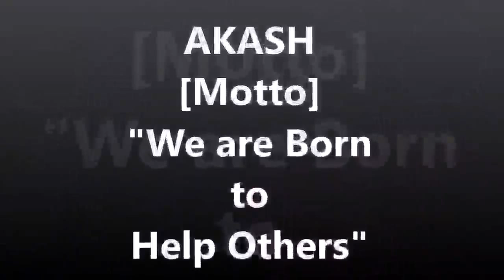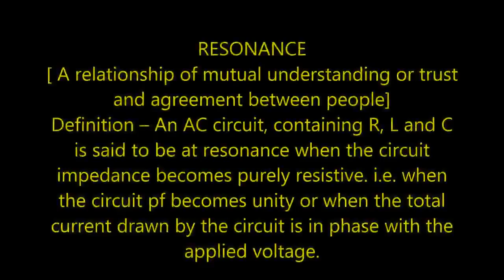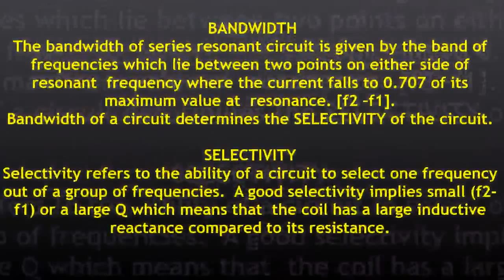Interview Questions in Electrical Engineering - Part - 44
What are the applications of resonance in electrical engineering?
RESONANCE - A relationship of mutual understanding or trust and agreement between people
Definition – An AC circuit, containing R, L and C is said to be at resonance when the circuit impedance becomes purely resistive. i.e. when the circuit pf becomes unity or when the total current drawn by the circuit is in phase with the applied voltage.
SERIES RESONANCE CIRCUIT PROPERTIES
1. Minimum impedance    2. Maximum source current  3. Phase angle almost 0 degree   4. High inductive and capacitive voltages.
PARALLEL RESONANCE CIRCUIT PROPERTIES
1. Maximum impedance    2. Minimum source current  3. Phase angle almost 0 degree
4. High circulating inductive and capacitive current.
BANDWIDTH
The bandwidth of series resonant circuit is given by the band of frequencies which lie between two points on either side of resonant frequency where the current falls to 0.707 of its maximum value at resonance. [f2 –f1]. Bandwidth of a circuit determines the SELECTIVITY of the circuit.
SELECTIVITY
Selectivity refers to the ability of a circuit to select one frequency out of a group of frequencies.
A good selectivity implies small (f2-f1) or a large Q which means that the coil has a large inductive reactance compared to its resistance.
EXAMPLE: The antenna of a radio receiver receives a signal from all the local radio stations. Each station’s signal is at a different frequency. It is the job of the resonant circuits in the receiver to select the frequency of one station and reject the frequencies of all other stations.
The sharpness of tuning depends on the ratio of R to L, a small ratio indicates a high degree of selectivity. A good selectivity implies small (f2-f1) or a large Q which means that the coil has a large inductive reactance compared to its resistance.
Q = (1/R) √(L/C)
VOLTAGE MAGNIFICATION FACTOR = (ωL/R)
The ratio of voltage across L or C and the supply voltage is called the voltage magnification.
CURRENT MAGNIFICATION FACTOR = (1/ ωCR)
At resonance in a parallel circuit, the branch current may be many times greater than the supply current.
SERIES RESONANCE PROBLEM DATA – 10 Ohm, 10mH,
1 micro Farad
Answer: Resonant frequency – 1592, Quality factor – 10
PARALLEL RESONANCE PROBLEM DATA – 10 Ohm, 1mH,
1 micro Farad
Answer: Resonant frequency – 159.2, Quality factor – 100